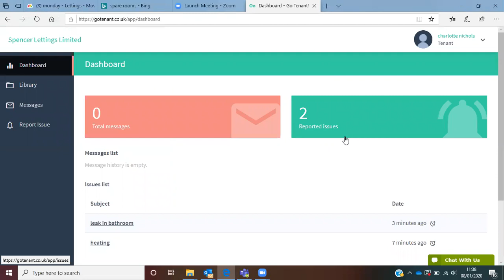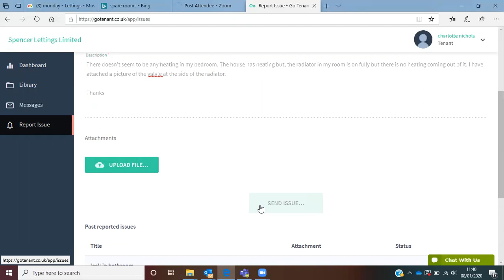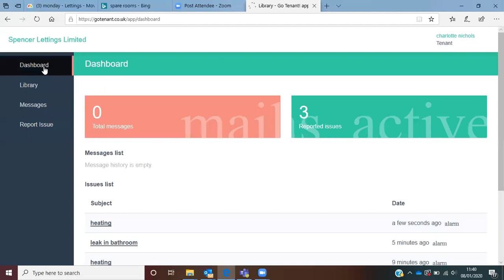Spencer Lettings Go Tenant - User Guide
A short how-to guide on logging maintenance issues on Go Tenant.

1. Log in to Go Tenant

2. Review your dashboard - This shows any issues reported & any messages from us.

3. Click Report Issue

4. Provide a description and the necessary back up i.e photos & videos. Simple click upload files to do this.

5. To finish simply click 'Send Issue'

Please note: We are unable to deal with maintenance issues without the necessary back up.